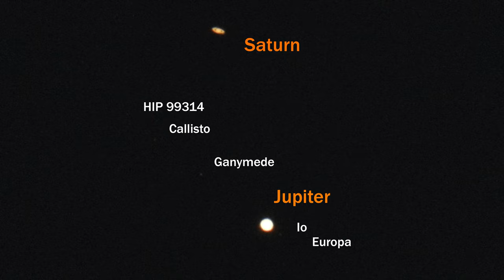The great conjunction 2020 | Nikon P1000 and Skywatcher AZ GTi | 2020-12-20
Jupiter and Saturn merging in the evening sky on the 20th of december 2020. Follow me on LBRY